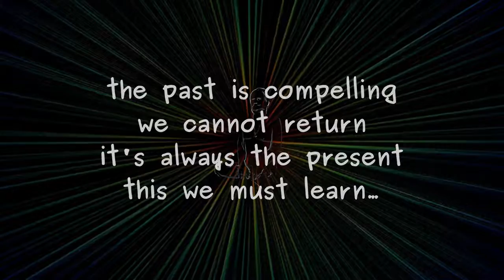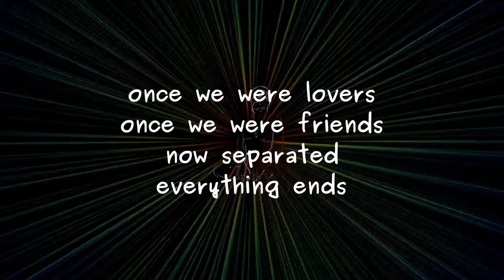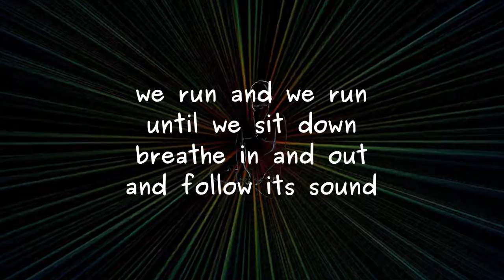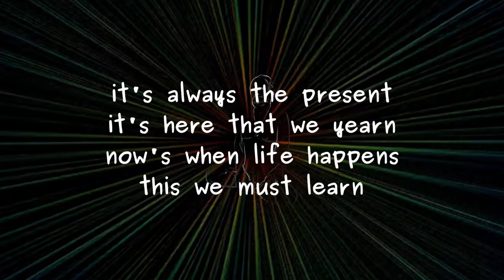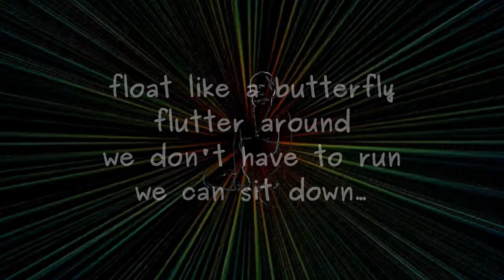Float Like a Butterfly